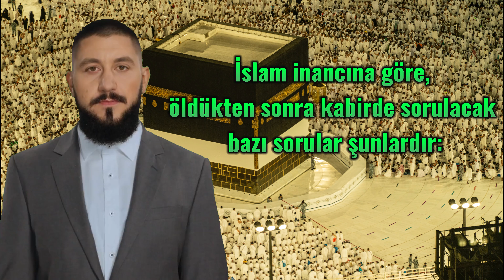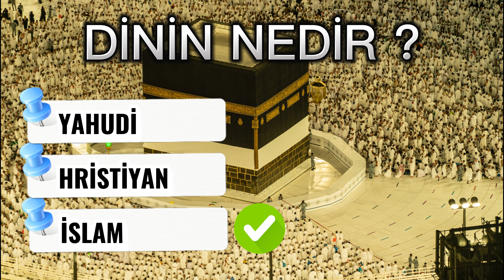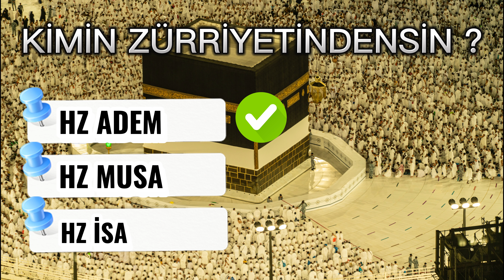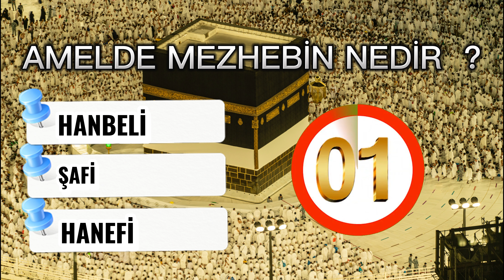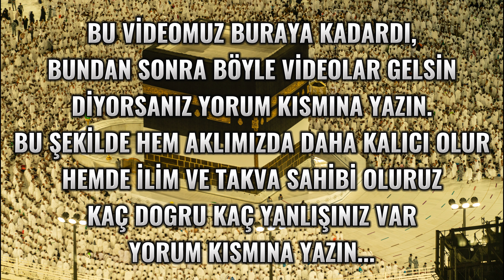Kabirde ilk gece neler olur / Kabirde sorulacak sorular ve cevapları / Soru - Cevap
İnsan oglu dünyada vadesi yetmiş olup öldükten sonra kabir azabı'nda ilk gece neler olacak soru'sunu merak ederken diğer yandan kabir'de soru'lan soru'lar ve cevap'larını sizlere derledik.
Bizde sizlere hem testli soru cevap şeklinde ölümden sonra kabir'deki soru'ları sizlere hazırladık...
Kabir azabı, İslam inancına göre ölümden sonra insanların geçireceği bir sorgu ve ceza sürecidir. Bu süreçte insanlar, dünya hayatındaki işledikleri günahlarının hesabını verirler. Bu ceza sürecinde insanlar acı çeker ve pişmanlık duyarlar. Peki, kabir azabında insanlara neler sorulur?

Öncelikle, kabir azabında insanlar dünya hayatındaki işledikleri günahlar hakkında sorguya çekilirler. İşledikleri her günahın hesabını vermek zorundadırlar. Ayrıca, insanlara imanları hakkında da sorular sorulur. Allah'a inanmışlar mıdır, doğru bir şekilde ibadet etmişler midir, Kur'an'a uygun bir hayat sürmüşler midir gibi sorular sorulabilir.

Diğer bir soru da insanların dünya hayatındaki davranışları hakkındadır. Yalan söylemişler mi, başkalarına zarar vermişler mi, haram yemişler mi gibi sorular sorgulamada yer alır. Ayrıca, insanların sadaka verme, namaz kılma, oruç tutma gibi ibadetleri hakkında da sorular sorulabilir.

Kısacası, kabir azabında insanlar dünya hayatındaki tüm davranışları hakkında hesap vermek zorundadırlar. İman, ibadet, günahlar ve insanların davranışları gibi konularda sorular sorulur ve insanların cevaplarına göre cezaları belirlenir. Bu süreç, insanları dünya hayatında daha doğru ve iyi davranmaya yardımcı olur.

•Videodaki konuşan ve seslendiren : YapayZeka•
•Video Editörü : Ahmet Kökyıldırım•
•Video Arka Planı : Pexels•
•Video İçeriği Metni Hazırlayan : Ahmet Kökyıldırım

kabir
kabir azabı
kabir ne demek
kabir duası
kabir ile ilgili hadisler
kabir soruları
kabir nur namazı
kabirde sorulacak sorular
kabir ile ilgili ayetler
kabir azabı var mı
kabir hayatı nedir
kabir azabı ayet
kabir nedir
kabir azabı ile ilgili ayetler
kabir azabı izle
kabir azabı full izle
kabir azabı ile ilgili hadisler
kabir azabı duası
kabir azabını kaldıran dua
kabir alemi imam suyuti
adetliyken mezarlığa gidilir mi
kabir azabı
kabir
kabir hayatı
kabir azabı nedir
kabir hayatı nedir
regl iken mezarlığa gidilir mi
kabirden çıkış günü
kuranda kabir azabı
adetliyken mezarlığa gidilir mi diyanet
ayetel kürsi kabir azabı
öldükten sonra kabir hayatı
diş ağrısı kabir azabı
mehmet okuyan kabir azabı
cennetliklerin kabir hayatı
adetli mezarlığa gidilir mi
kabir alemi
kabir azabı çektiren günahlar
hastayken mezarlığa gidilir mi
kabir kurbanı
18 yaşındaki gencin kabir azabı
kabir azabindan kurtaran dualar
kurana göre kabir azabi
kabrin
kurana göre kabir azabi mehmet okuyan
kabir azabı çeken ünlüler
kabrin ilk günü
kabir azabının en şiddetlisi
kabir kurbanı nedir
mezarda ilk gün
mezheplere göre kabir azabı
adetliyken kabristana gidilir mi
kabir alemi nedir
yaşar nuri öztürk kabir azabı
kabir azabı mehmet okuyan
mezarda ilk gece neler olacak
nihat hatipoğlu kabir azabı
kabir azabi var mi
ölüm ve kabir hayatı
ölünün ilk günü
18 yaşındaki çocuğun kabir azabı
kabir azabi var mi kuranda
kabir azapları
kabirden korkmak
nadi ali kabir
peygamberimizin dilinden kabir hayatı
kuranda kabir hayatı
kabirler
kabir sıkması
kabır azabı
kabir azabı var mı yok mu
defnedilmiş cenaze kabirden çıkarılıp başka bir yere nakledilebilir mi
kabir azabı kuran
dis agrisi kabir azabi mi
ölümden sonra kabir hayatı
mehmet okuyan kabir azabı var mı
kabir azabı çeşitleri
kabir de ilk gün
kabirde azap var mı
kabir hayatı ile ilgili bilgiler
kurani kerimde kabir azabi var mi
kuran kabir azabı
kuranda kabir azabi var mi
kabir azabı var mı mehmet okuyan
ahiret azabı
kabirde hayat
kabir azabı nedir diyanet
imam gazali kabir hayatı
kuranda kabir azabi
ayakta tuvalet yapmak kabir azabı
cuma günü kabir azabı var mı
kabir hayatı var mı
kabirde ilk gece neler olacak
mezar azabı
kabir azabı nasıl
kabre girdikten sonra
kabirden sonraki hayat
ölüm kabir hayatı
kuranı kerim kabir azabı
hristiyanlıkta kabir hayatı
ölünce ilk gün
firavun kabir azabı
yaşar nuri öztürk kabir azabı var mı
kabirazabı
kuranda kabir azabı mehmet okuyan
kuranda kabir azabı var